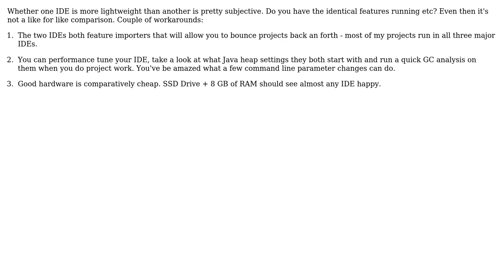Which past version of Netbeans IDE that has lightness almost equal or better than Eclipse Indigo?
With thanks & praise to God, and with thanks to the many people who have made this project possible! | Content (except music & images) licensed under CC BY-SA | Music | Images & others | With thanks to user null user Martijn Verburg and the Stack Exchange Network Trademarks are property of their respective owners. You are responsible for your own actions.